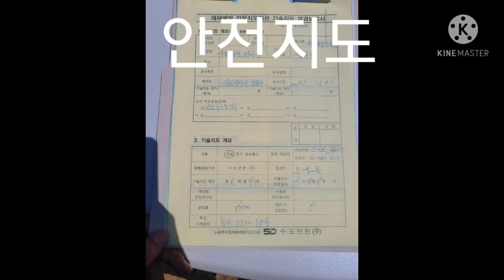ㅇㅇ공원조성공사